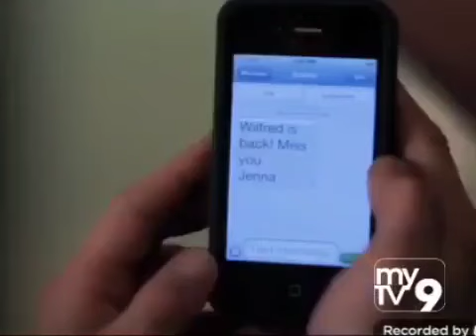Wilfred TV Show Ryan Nightmare